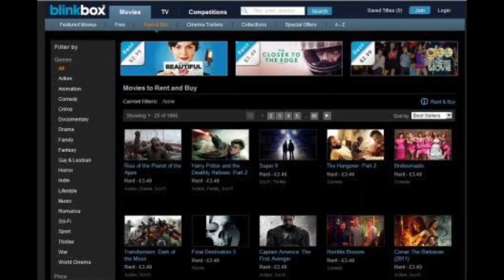PENAMPAKAN BAYI NAGA TEREKAM KAMERA! SEREM BANGET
Follow IG : @andyxxsaputra